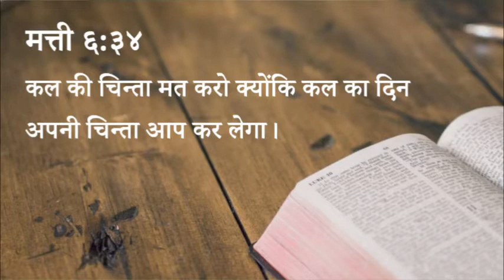४३४ स्वर्गीय मन्ना - कल की चिन्ता क्यों करें? (पास्टर अनिल कोचर)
434 Heavenly Manna - Kal Ki Chinta Kyon Karein (Pastor Anil Kochar)

मत्ति ६:३४
कल की चिन्ता मत करो क्योंकि कल का दिन अपनी चिन्ता आप कर लेगा।

स्वर्गीय मन्ना - पास्टर अनिल कोचर